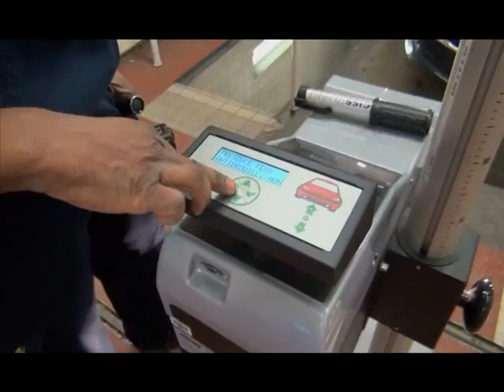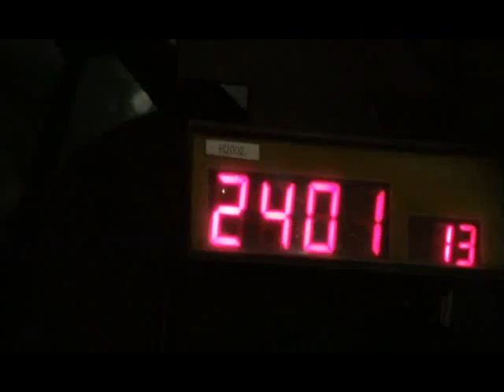Les services des Taxis de la Prefecture de Police de Paris